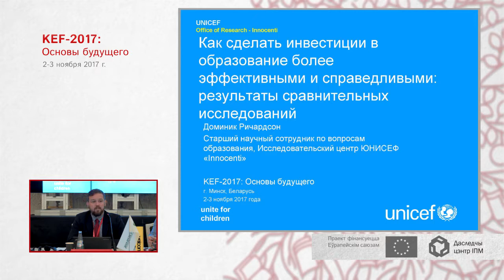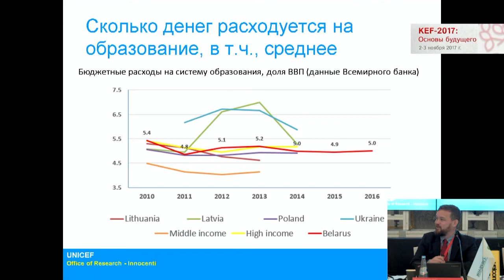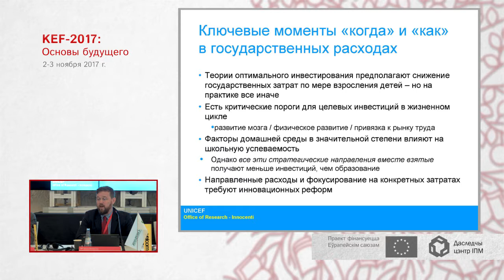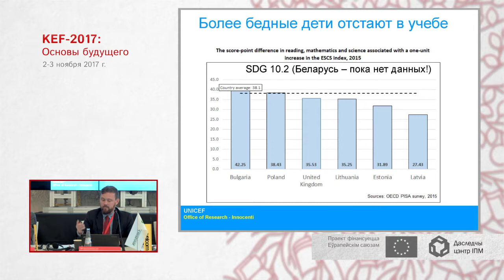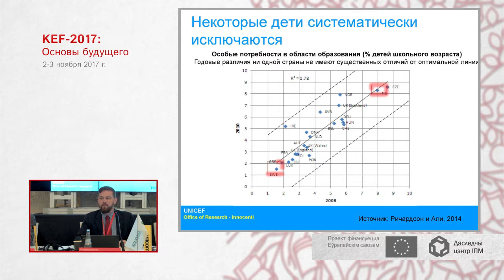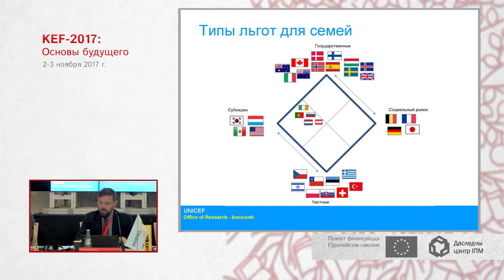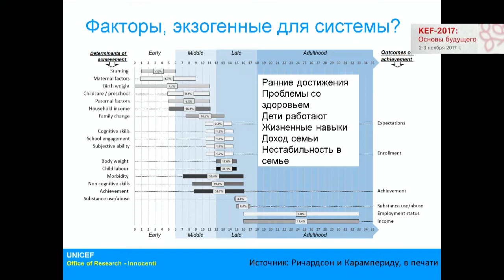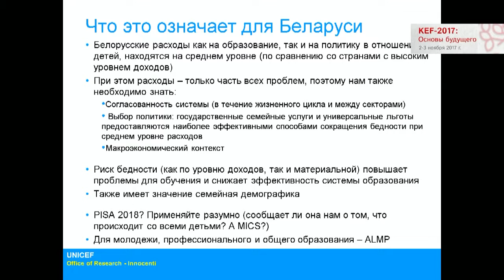Dominic Richardson "Ways to make more efficient and equitable investments in education"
KEF-2017: Foundations of the future
Panel 2. The light in the darkness of ignorance: Secondary education for knowledge-based society